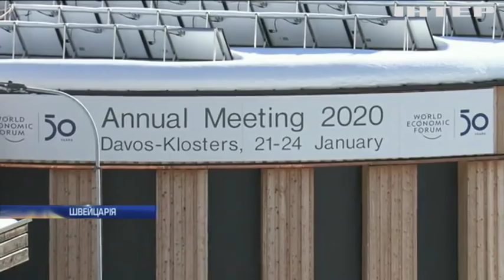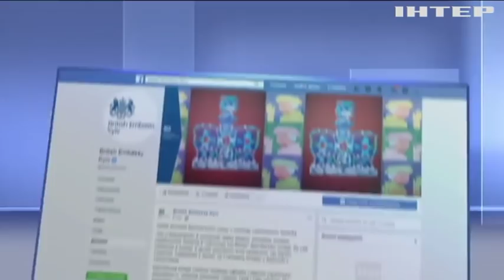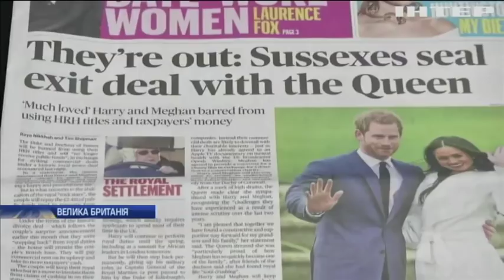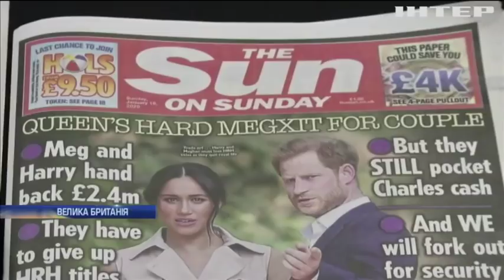Новости 12:00, выпуск за 21 января 2020 года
Дивіться у цьому випуску: Голова ОБСЄ вирушить на Донбас. НАТО отримало надсучасні безпілотники. Сенат США хоче розглянути імпічмент Трампа у турборежимі. Батько Меган Маркл розкритикував принца Гаррі за нехтування титулом.